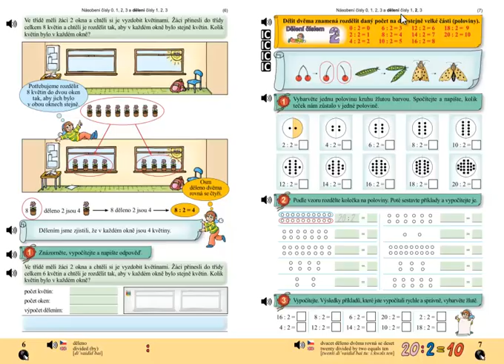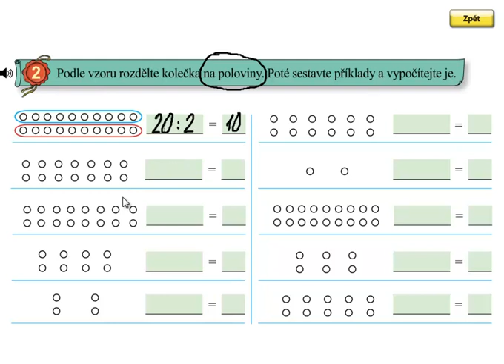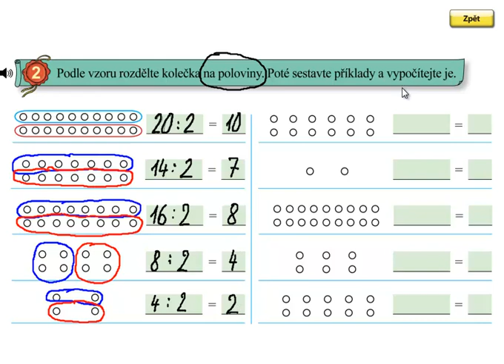Dělení 2, polovina; Matýskova matematika 6.díl, strana 7, cvičení 2